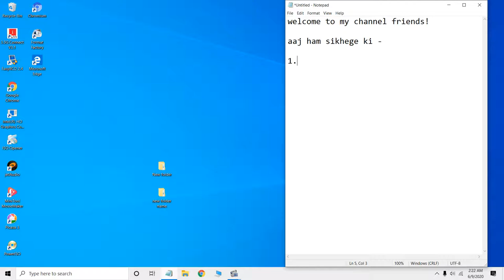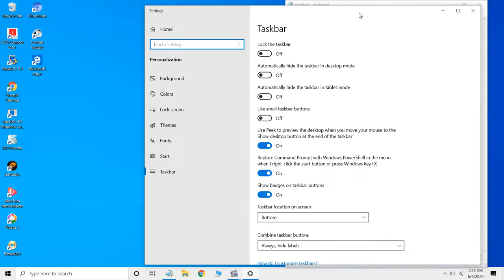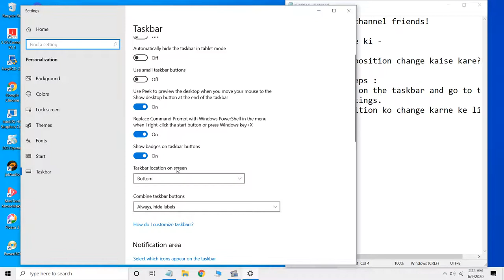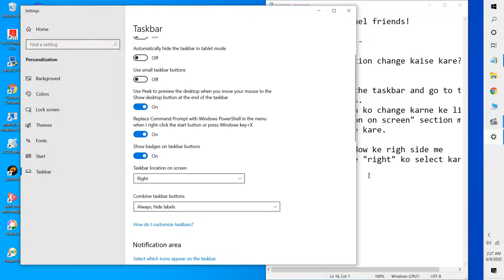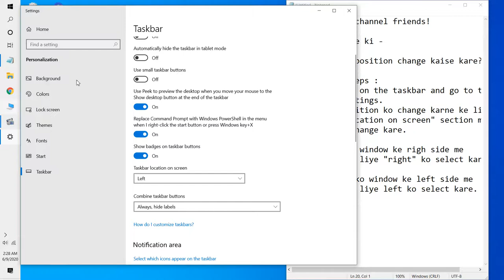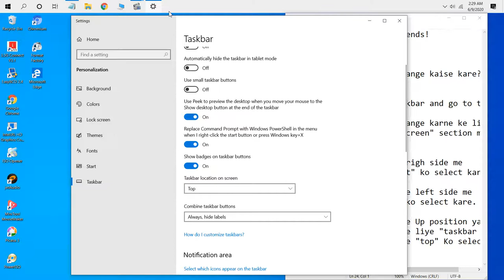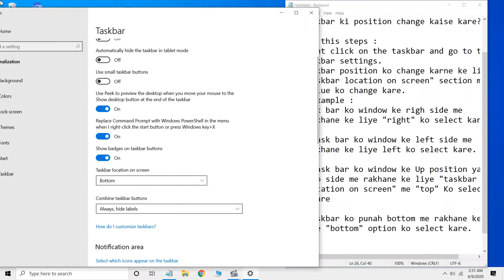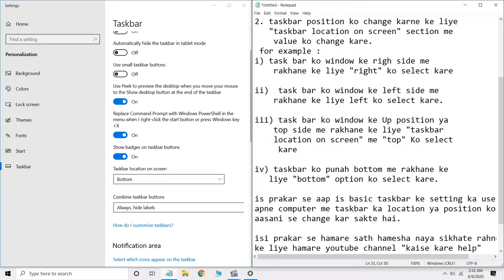TASKBAR KI LOCATION YA POSITION KO CHANGE KAISE KARE ? Taskbar Ko Left/Right/Up/Down kare Computer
TASKBAR KI LOCATION YA POSITION KO CHANGE KAISE KARE ? PURE PROCESS KI JANKARI STEP BY STEP HINDI ME ,Taskbar Ko Left/Right/Up/Down kare Computer SCREEN ME.

aaj ham sikhege ki -
1. taskbar ki position change kaise kare?

follow this steps :
1. right click on the taskbar and go to the
   taskbar settings.
2. taskbar position ko change karne ke liye
   "taskbar location on screen" section me
    value ko change kare.
 for example :
i) task bar ko window ke righ side me
    rakhane ke liye "right" ko select kare

ii)  task bar ko window ke left side me
    rakhane ke liye left ko select kare.

iii) task bar ko window ke Up position ya
    top side me rakhane ke liye "taskbar
    location on screen" me "top" Ko select
     kare

iv) taskbar ko punah bottom me rakhane ke
   liye "bottom" option ko select kare.

is prakar se aap is basic taskbar ke setting ka use karke
apne computer me taskbar ka location ya position ko
aasani se change kar sakte hai.

isi prakar se hamare sath hamesha naya sikhate rahne
ke liye hamare youtube channel "kaise kare help"